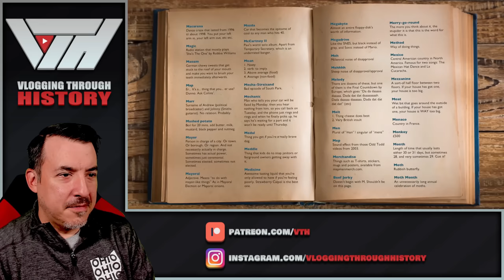Why British cities make no sense - Jay Foreman reaction